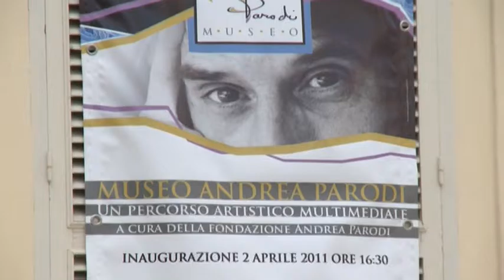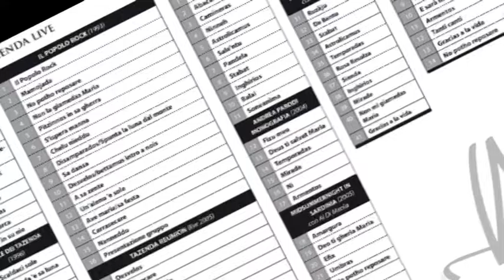Museo Andrea Parodi